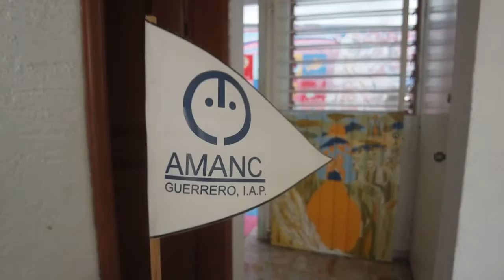Reportaje 🎥 | El dolor de un padre de paciente con leucemia.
Reportaje 🎥 | Con un nudo en la garganta y una mirada que refleja tristeza, padres de pacientes con leucemia tienen que enfrentar las adversidades para que sus pequeños reciban el tratamiento y mejoren su condición.

A través de la Asociación Mexicana de Ayuda a Niños con Cáncer (AMANC) han encontrado apoyo para sobrellevar el proceso con alimento y un lugar seguro para pasar la noche.